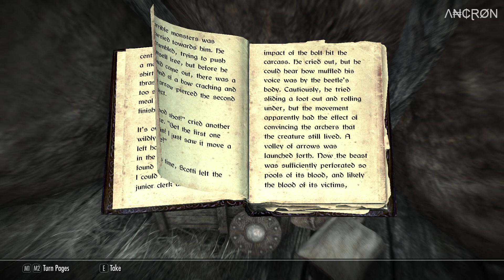The Elder Scrolls V: Skyrim - Playthrough - Episode 89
My gameplay of the game, The Elder Scrolls V: Skyrim.

Additional info:

Game Title: The Elder Scrolls V: Skyrim - Special Edition
Language: English
Gameplay: Story, Exploration, DLC
Around 50 Mods: Textures, Environment Overhauls, Water, Lighting, Vegetation, ENB, etc. Goal was for the game to look dark, moody, gloom.
Commentary: None

Recording Software: OBS
Recording Quality: 10 GB / Per Episode
Gameplay Resolution: 1920 x 1080 / 60fps
Recorded Resolution: 1920 x 1080 / 60fps
In Game Settings: Maxed

Λ₦₵ⱤØN